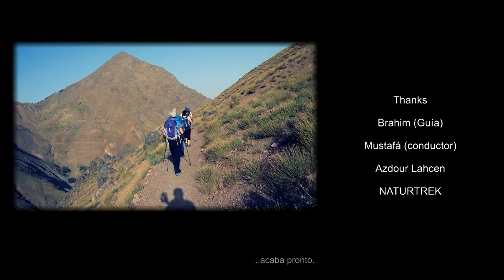Merzouga - Sahara - Marrakech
El desierto...se acaba la aventura...o no?

Aquí está el mapa de la tierra
Viértelo entre tus viejas manos
Dame más arena, más arena...

Mueve tus pies hacia la tierra de nadie.
Sé que no habrá un hogar
En la amargura de la verdad
Donde la curva del horizonte
se siente como caminar
sobre una obra maestra...
(The Walk - Gazpacho)

Thanks

Gazpacho & Porcupine tree